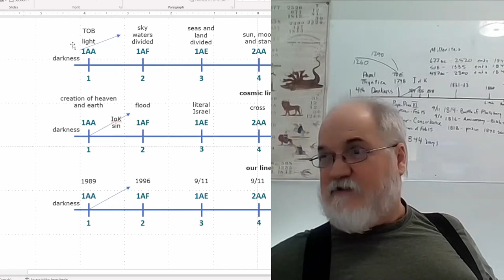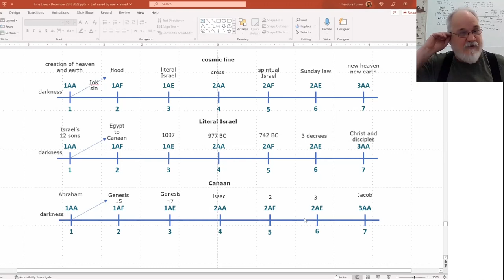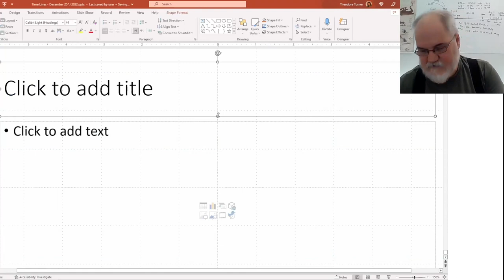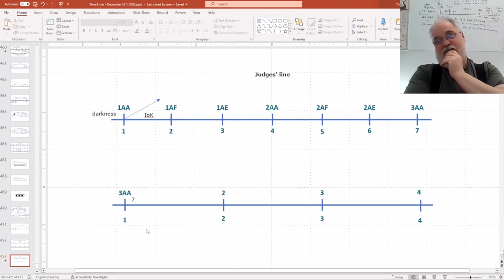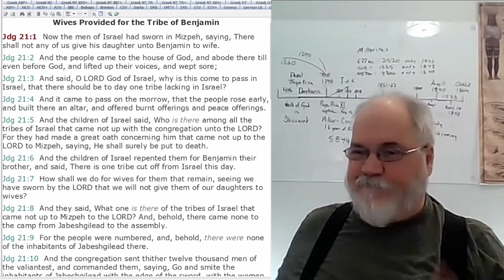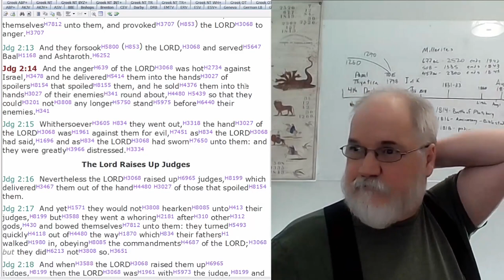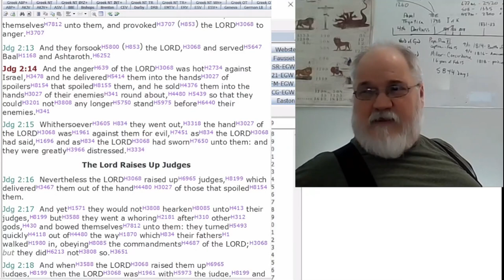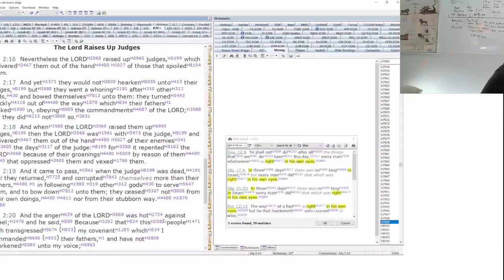2023 01 19 270. Understanding The Lines